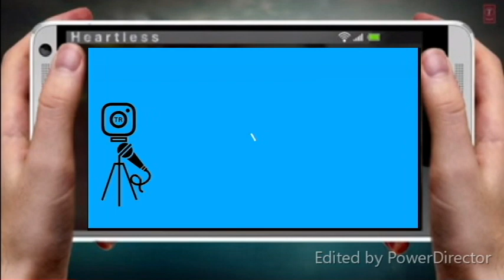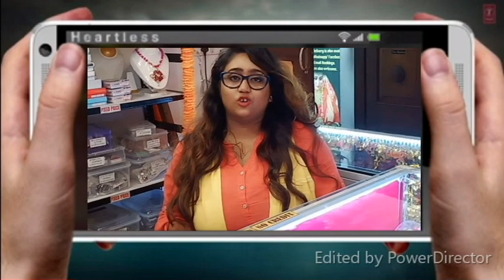Best Jewellery Store in Jalpaiguri | Silk Thread Collections | The Alankara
Hey Everyone, Welcome you all to THIRSTY ROMANY VLOGS. My channel is all about Market, Travel, Lifestyle and Food Vloggings.

If you like my video then please,

For Order,

Business Name: The Alankara
Address: 1st Floor, Union Bank building, Ukil Para, Jalpaiguri

Wholesale | Resell | Retail everything is available
Bridal Jewellery on rent option available